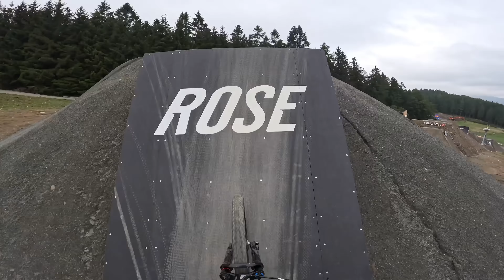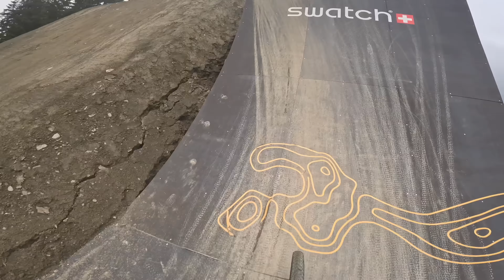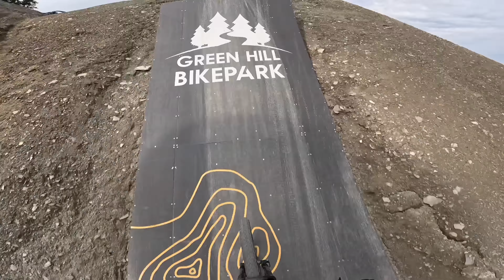FREERIDE BIKE & DIRTJUMP ACTION at the Swatch Nines 2023!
Wir fahren auf dem Freeride Bike und dem Dirtjump Bike bei den Swatch Nines 2023. Mit dabei sind Bienvenido Aguado und co. und massig Action festgehalten auf FPV Drohnen, von Robert auf der Cam und POV von mir! (Hayden geht's gut!!! 🤞🏼)

Lukas Knopf

Unknown Brain - Waiting
Willkommen auf meinem YouTube Channel! Ich bin ein professioneller Freeride Mountainbiker, der seine Sessions, Contest - Erlebnisse und Reisen mit seinem Bike filmt und mit euch teilt! Sprich Dirtjump, Slopestyle, Downhill, Freeride, Enduro, Tipps und Tricks rund um's Rad fahren. Aber auch Hacks und How -To Videos findet Ihr auf diesem Kanal.